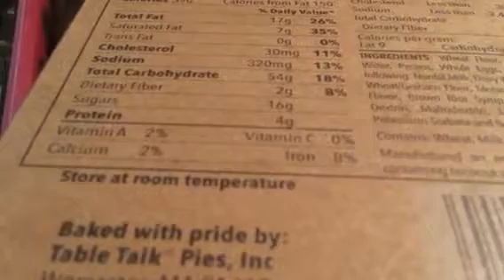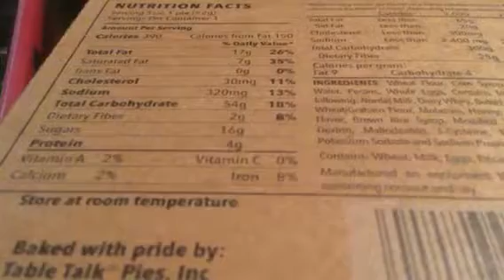National pie day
Pecan pie